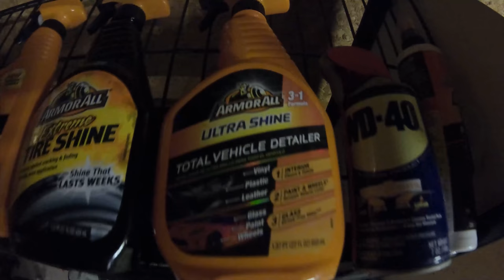New Shop, New Jeep, And Clean (Inside) TL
-Music!
   YouTube Music In Creator Studio!